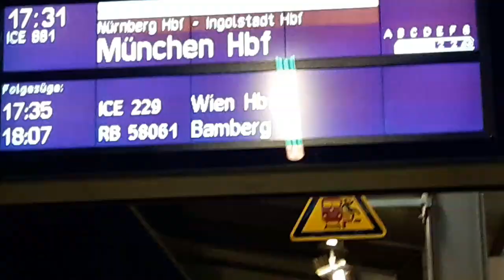Der Würzburger Hauptbahnhof - Rundgang + Zugverkehr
Vom 2.1.2019 Viel Spaß mit dem neuen Video Das erste Video in 2019